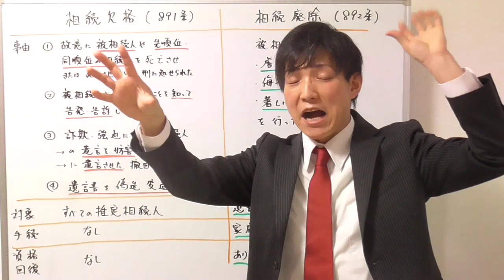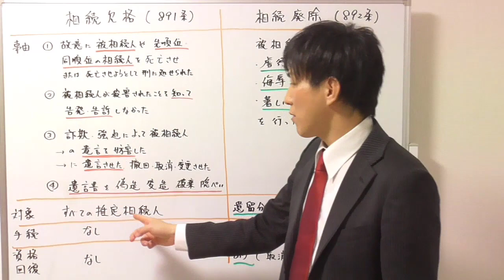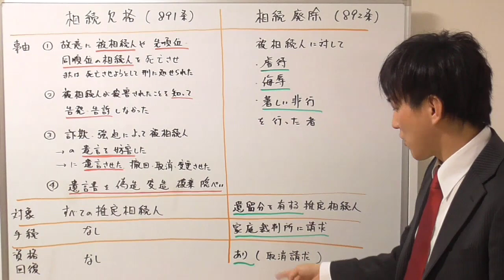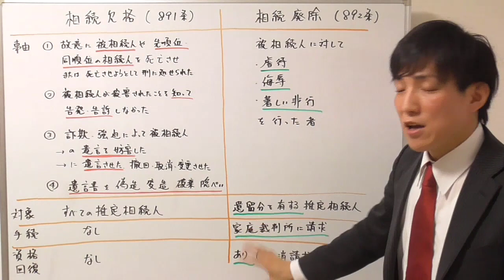相続欠格と相続廃除の違い